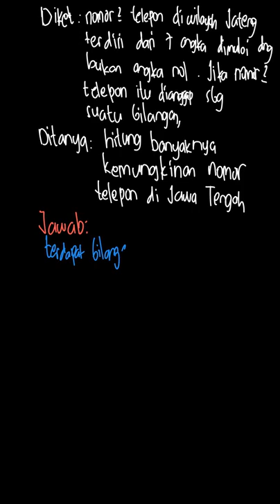Nomor-nomor telepon di wilayah Jawa Tengah... | Wahana Matemati | Kelas 11 | Matematika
✅ Dalam video ini kita akan membahas: Nomor-nomor telepon di wilayah Jawa Tengah terdiri dari tujuh angka yang dimulai dengan angka bukan nol. Jika nomor-nomor telepon itu dianggap sebagai suatu bilangan, hitung:
a. banyak kemungkinan nomor telepon di Jawa Tengah
Tema:
Kelas: 11
Mata Pelajaran: Matematika
Bab:
Buku: Wahana Matematika Untuk SMA/MA Kelas XI Program IPS

👉 Buku yang telah tersedia:
{PLAYLIST_LINK}
Di mana kamu dapat menemukan kami?